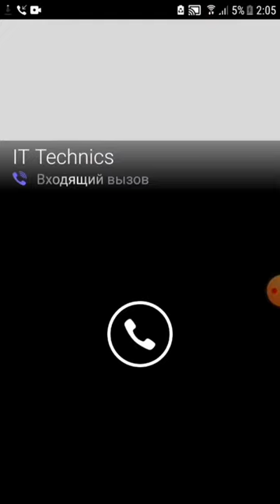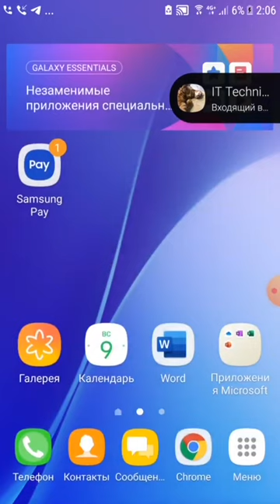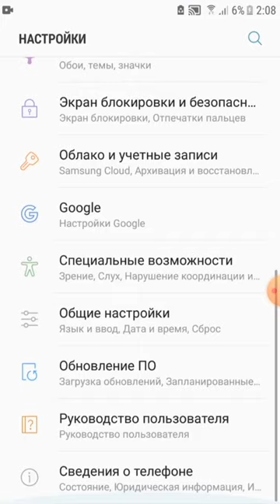Incoming Call: WhatsApp, Telegram, Viber, Signal at the Same Time (Samsung A5,Android 7)